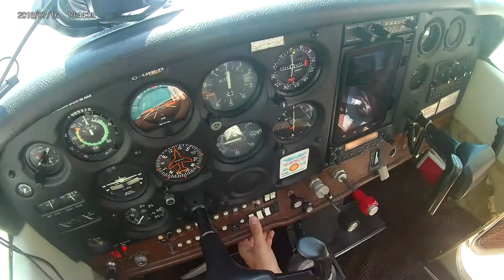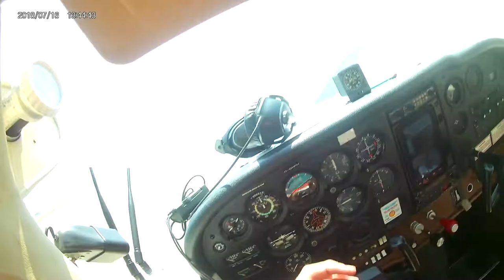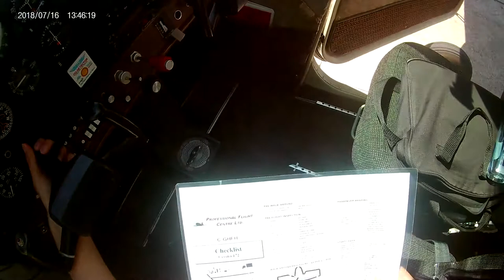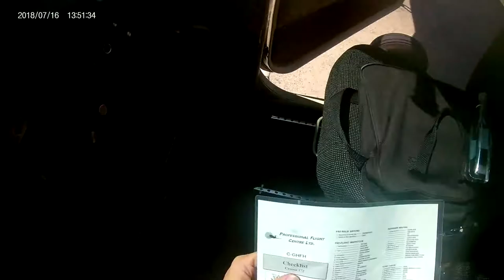Cessna 172 Circuit Runway 25 Boundary Bay Airport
Circuit training part of the PPL in the complicated Bay airspace

Airport: Boundary Bay - CZBB
Aircraft: Cessna 172 (C712) GWOK
Runway: 25